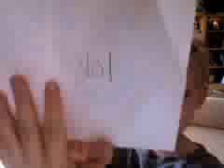harry p. ending